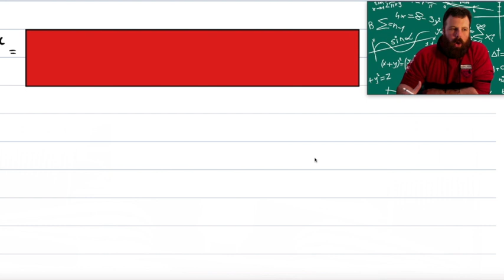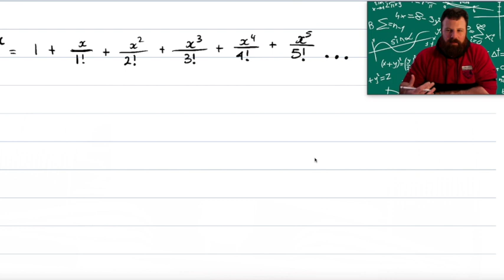e as its own derivative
This video is about e as its own derivative